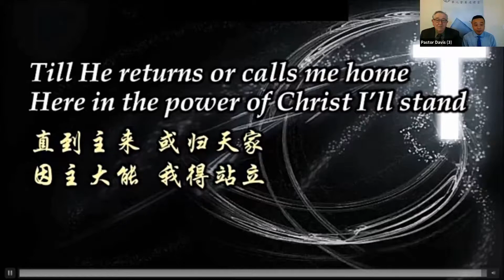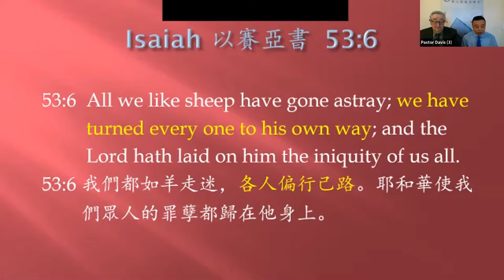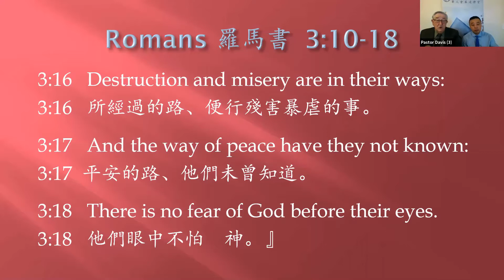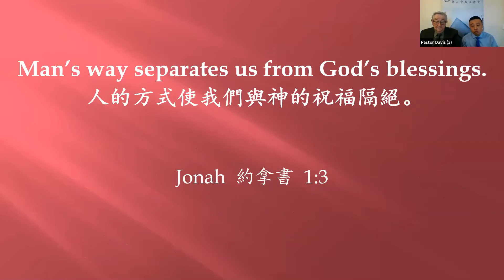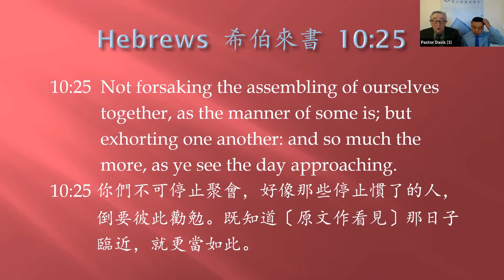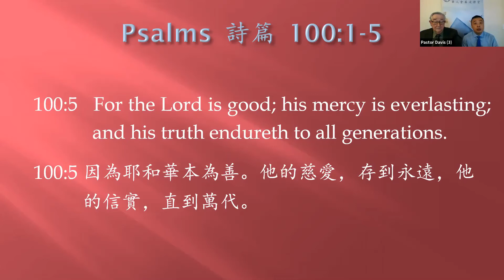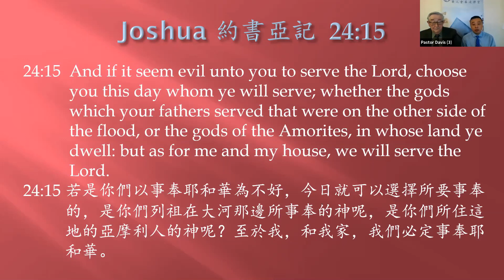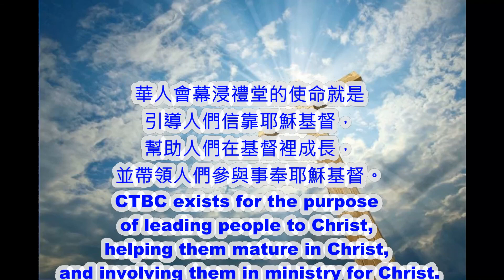CTBC - August 16, 2020 - MAN’S WAY OR GOD’S WAY? 人的方式還是神的方式?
Jonah 約拿書1:1-3

1.  Man’s way 人的方式:
    Isaiah 以賽亞書53:6

 Man’s way is the way of disobedience to God. 人的方式就是不順服神的方式。
    Romans 羅馬書3:10-18

    Man’s way is a downward way. 人的方式是下行的方式。

    Jonah went DOWN to Joppa. 約拿下到約帕。
    Jonah 約拿書1:3

    Jonah went DOWN into the ship. 約拿下到船裏。
    Jonah 約拿書1:5

    Jonah went DOWN to the bottom of the sea. 約拿下到海底。
    Jonah 約拿書2:6

    Man’s way is a costly way. 人的方式是種昂貴的方式。
    Jonah paid for a voyage he never finished. 約拿爲他從未完成的航行付出了代價。
    Jonah 約拿書1:3

    Man’s way separates us from God’s blessings. 人的方式使我们與神的祝福隔絕。
    Jonah 约拿书1:3

2.  God’s way 神的方式:
    Rejecting man’s way and returning to God’s way begins with a prayer of repentance.
    棄絕人的方式，以悔改的禱告開始回到神的方式。
    Jonah 約拿書2:1
    1 John 約翰一書1:9

    God’s way will lead you back to church. 神的方式會帶你回到教會。
    Jonah 約拿書2:4
    Hebrews 希伯來書10:25

    God’s way will give us a thankful heart. 的方式會給我們感恩的心。
    Jonah 約拿書2:9
    Psalm 詩篇100:1-5

    God’s way leads us to obey God’s will.
    神的方式會帶領我們順服神的旨意。
    Jonah 約拿書2:9
    1 Samuel 撒母耳記上15:22

    Obedience leads to blessings for us and others.
    順服會給我們和他人帶來祝福。

    Man’s way or God’s way? It is up to you!
    人的方式還是神的方式？這由你決定！
    Joshua 約書亞書24:15